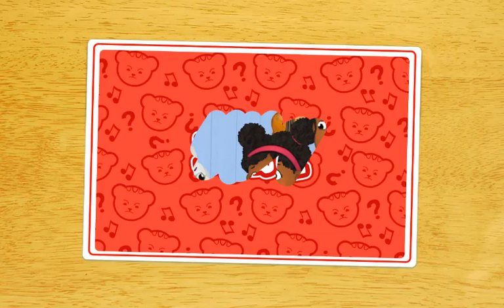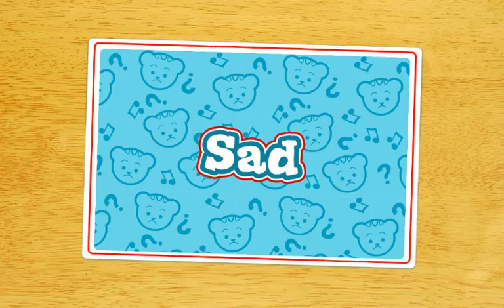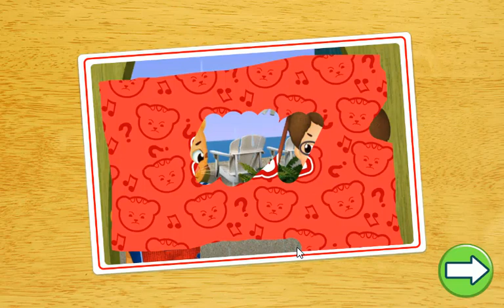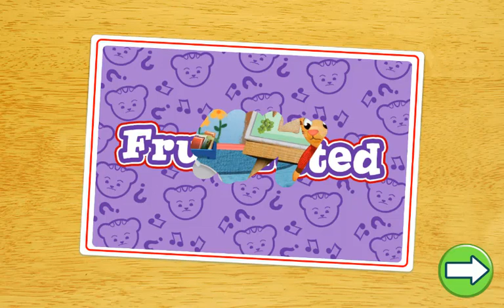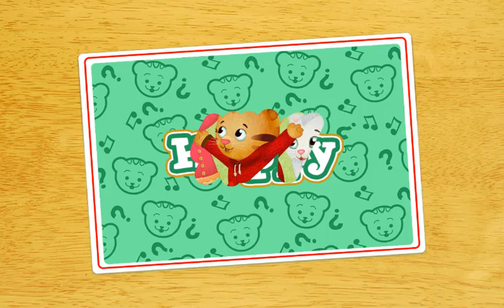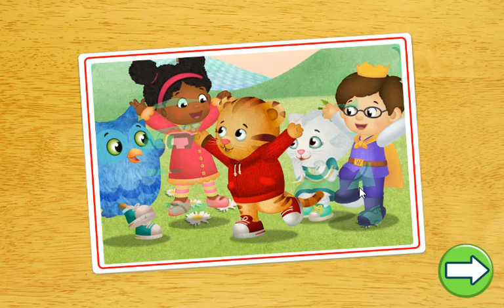Daniel Tiger's Neighborhood Guess The Feeling - Vídeos Game For Kids